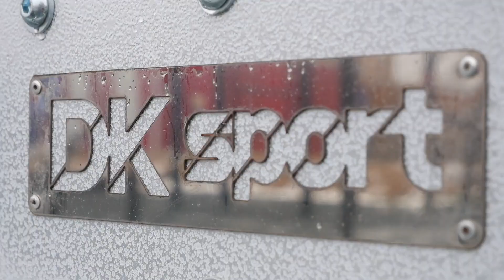Беговые дорожки, поле с подогревом, тренажеры открыты на стадионе «Москвич»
Новые беговые дорожки, футбольное поле с системой обогрева и современный тренажёрный комплекс – реконструкция стадиона "Москвич" завершена.